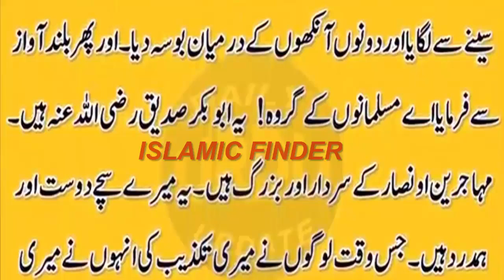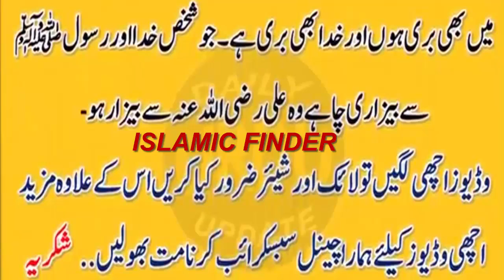NABI PAK (saw) KA mimbar mubarik par illan khulfa e rashideen ky nam pegham | islamic findr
is videome aik pegham ka zikar kia gya hy jo NABI PAK(saw) ny charo khulfa e rashideen ko mimbar py bhula ky pegham dia or ummat ko in charo ky muqaam ky bary me btaya .

ALLAH PAK KA MOJZA Hazrat Younas A.S Machli Ke Pait Mein 40 Din Kaise Zinda Rahe

Hadees pak ki roshani me Ya Juj ma Juj Ko Halak Karne Wala Keera | islamic finder

NABI PAK(SAW) KA AIK AYSA Mojza jisy sun ky imman taza ho jata hy | islamic finder